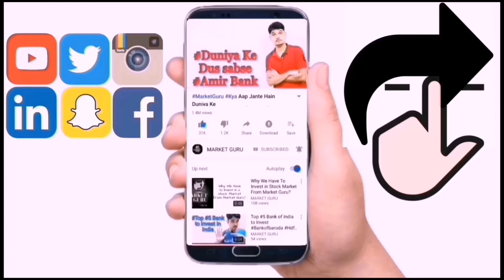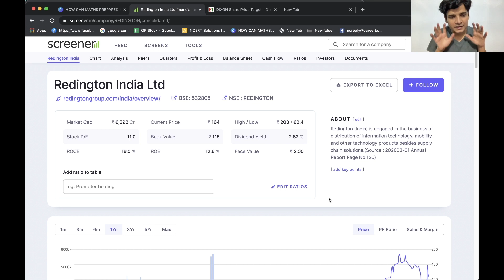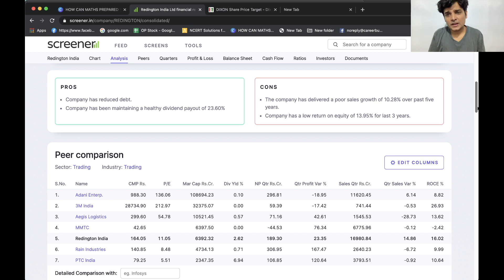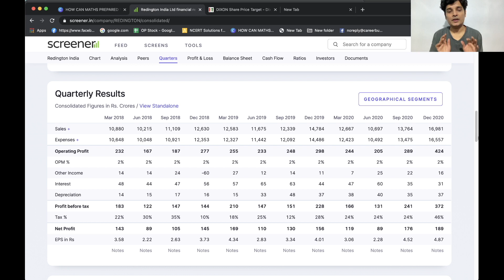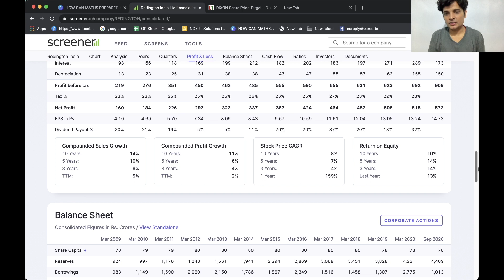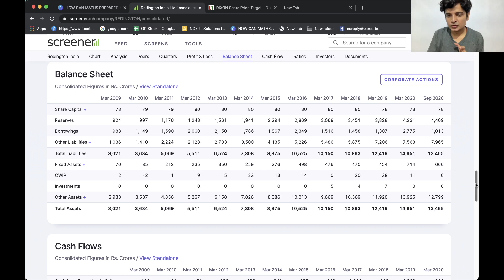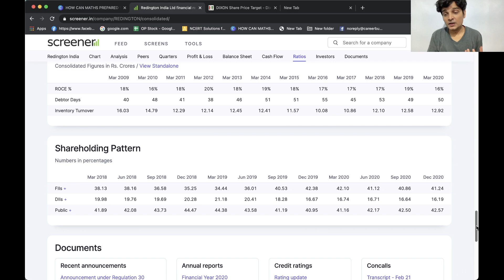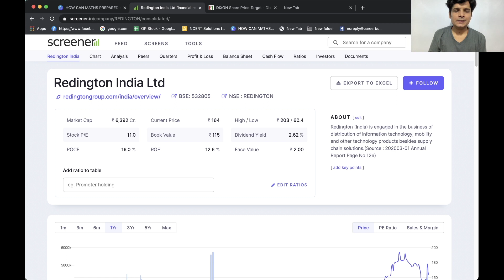Redington India Ltd|Ek Naya Stock Jo Ban sakta hai multibagger|Market Guru|Rakesh Singh Suryavanshi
For Support